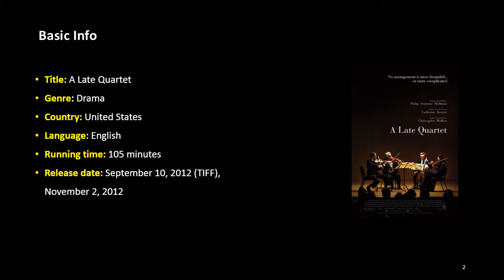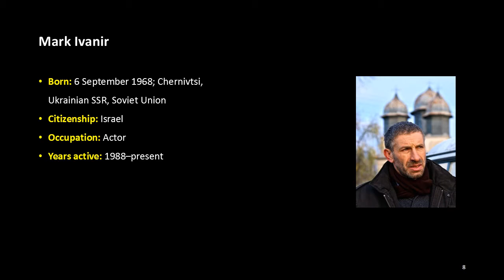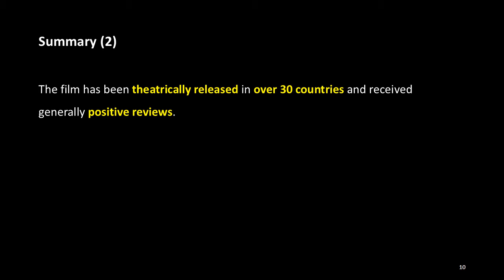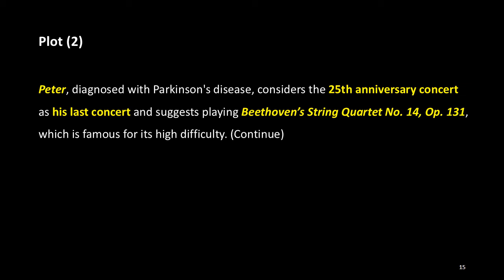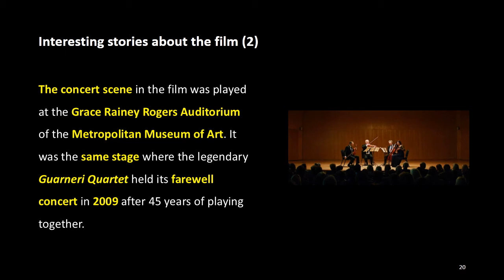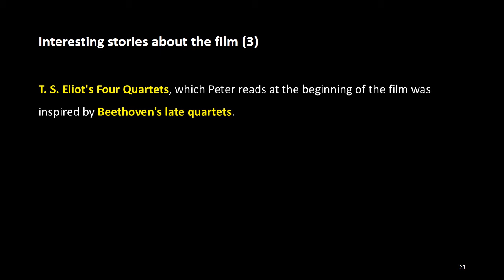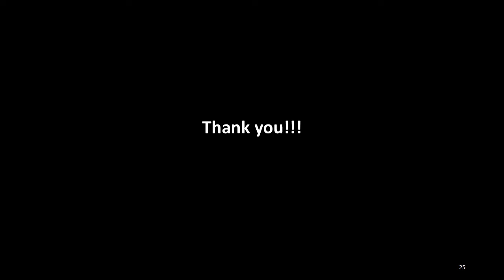The Stories about Music Films: 23. A Late Quartet (2012)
Basic Info

Title: A Late Quartet
Genre: Drama
Country: United States
Language: English
Running time: 105 minutes
Release date: September 10, 2012 (TIFF), November 2, 2012

Staff

Director: Yaron Zilberman
Producer: Yaron Zilberman, Mandy Tagger, Vanessa Coifman, David Faigenblum, Emanuel Michael, Tamar Sela
Written by: Yaron Zilberman, Seth Grossman
Cinematography: Frederick Elmes
Edited by: Yuval Shar

Cast

Philip Seymour Hoffman as Robert Gelbart
Christopher Walken as Peter Mitchell
Catherine Keener as Juliette Gelbart
Mark Ivanir as Daniel Lerner
Imogen Poots as Alexandra Gelbart
Anne Sofie von Otter as Miriam
Madhur Jaffrey as Dr. Nadir
Liraz Charhi as Pilar
Wallace Shawn as Gideon Rosen

Summary

“A Late Quartet” is a 2012 American film directed by Yaron Zilberman, which premiered in the Special Presentation program at the 2012 Toronto International Film Festival. The film has been theatrically released in over 30 countries and received generally positive reviews.
Inspired by and structured around Beethoven’s String Quartet No. 14, Op. 131, this film tells the story of the world famous Fugue String Quartet after its cellist Peter Mitchell (starring Christopher Walken) is diagnosed with Parkinson's disease. The Brentano String Quartet from the United States played the string quartet music for the soundtrack, and Swedish mezzo-soprano singer Anne Sofie von Otter appears as the cellist's late wife, singing "Marietta's Song" from three-act opera “Die tote Stadt” by Erich Wolfgang Korngold.

(More)